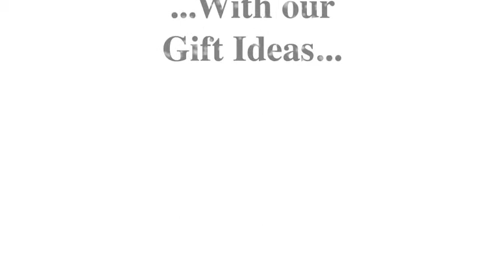Dell Pharmacy Holiday AD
Motion Graphic Ad created for Dell Pharmacy using After Effects